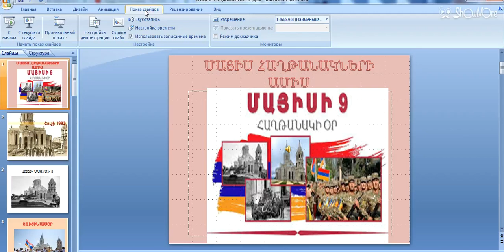ՄԱՅԻՍ ՀԱՂԹԱՆԱԿՆԵՐԻ ԱՄԻՍ